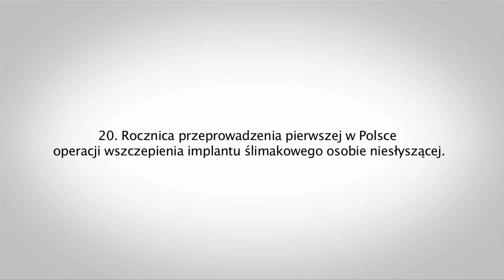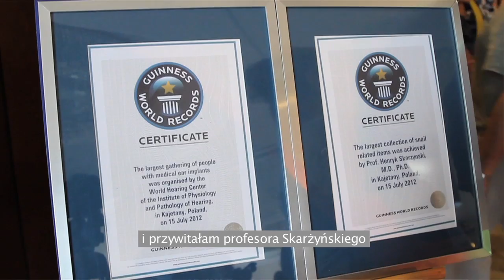20 Rocznica pierwszego w Polsce wszczepienia implantu ślimakowego osobie niesłyszącej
20 lat temu, 16 lipca 1992 roku profesor Henryk Skarżyński  przeprowadził pierwszą w Polsce operację wszczepienia implantu ślimakowego dorosłej osobie niesłyszącej, a dzień później -- implant taki otrzymało 5-cio letnie dziecko.